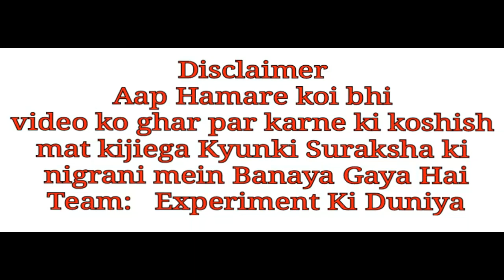Brown sutli bomb vS expiry date silicone Debi